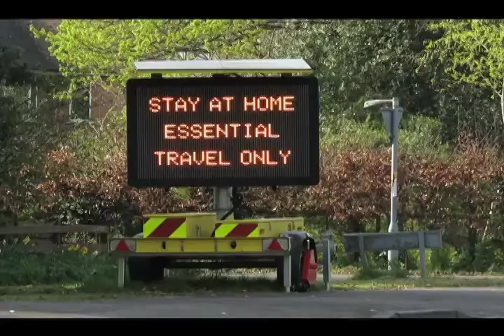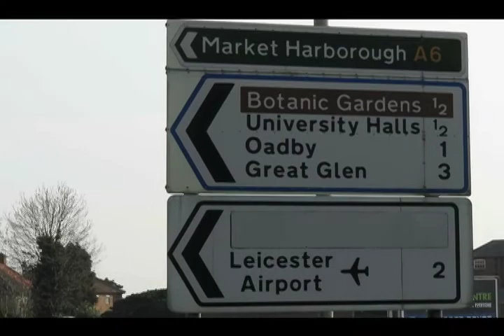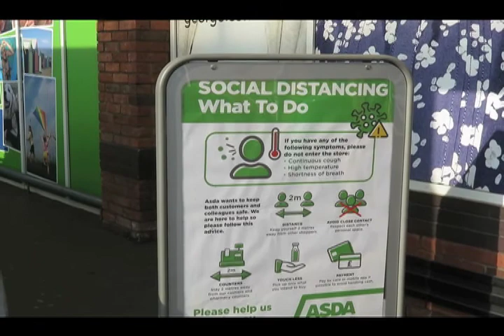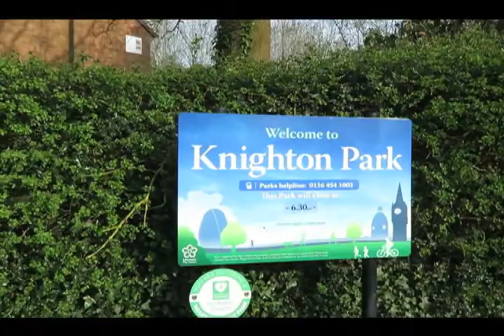To Asda And Back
James Hutton Video Log. To Asda And Back.
A sunny Thursday afternoon and a brisk walk over to the Asda store at Oadby village. Then a rest in the park before heading home for a video chat and update.
Filmed by James Hutton 9th April 2020.
For some unknown reason I am unable to reply to comments. I do apologise for that. If the situation changes I will reply.